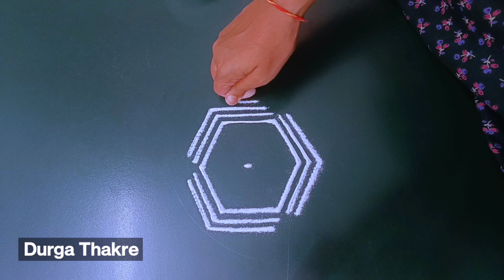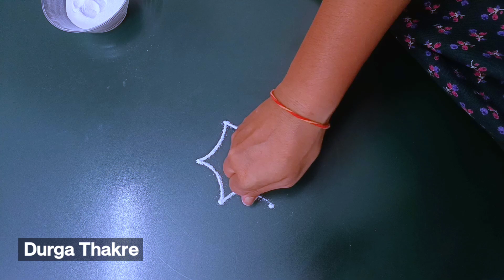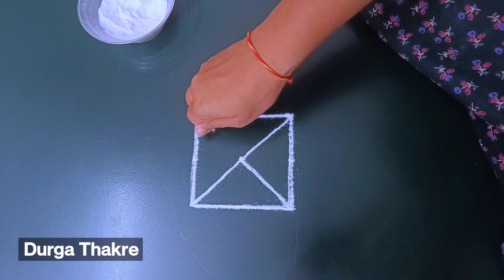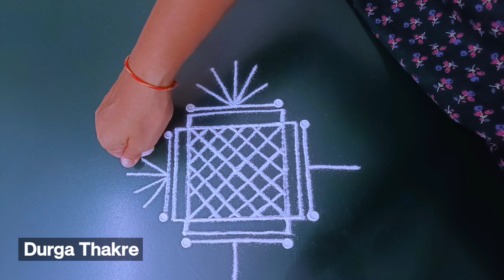धनत्रयोदशी विशेष 3 ठिपक्यांची रांगोळी सोपी | Diwali Dhanteras Super Trendy best rangoli Kolam easy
Diwali rangoli
pongal rangoli
pongal rangoli designs
Sankranthi designs
Easy rangoli for sankranthi
pongal designs
Latest rangoli for sankranthi
Margazhi kolams
best kolangal
easy rangoli designs
Tipkyanchi rangoli

रंगोली
रंगोलियां

रंगोली बताइए
रंगोली बनाना

आसान रंगोली

     🌸 Thanking you 🌸
with a lots of love & respect…
           ~Durga Thakre